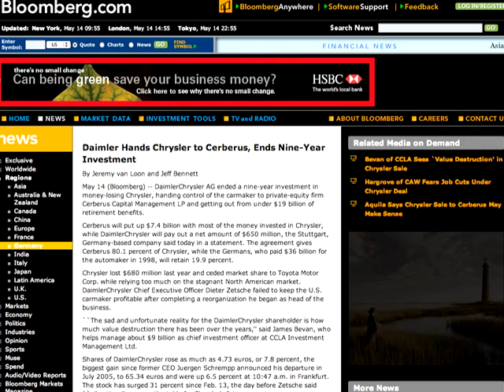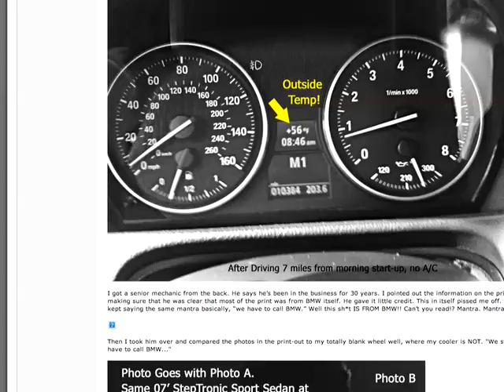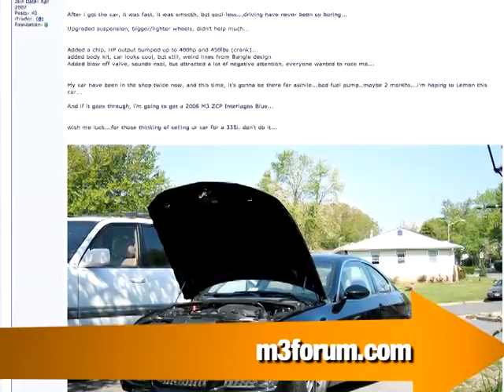Tesla Chrysler Grabercars - Fast Lane Daily - 14May07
Visit http:/blog.fastlanedaily.com for pics, videos, and links. Cerberus buys a stake in Chrysler, Tesla scores 45 million for their sedan, Grabercars La Bala debuts, and BMW 335i owners wonder how to keep their oil cool.  Hosted by Derek DeAngelis.